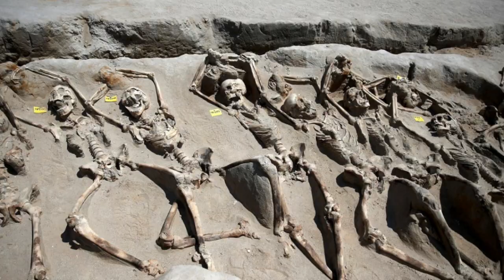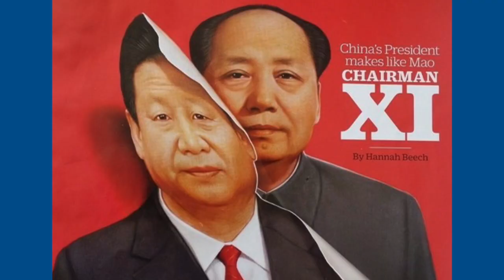Chế độ CSVN và khái niệm nhà nước khủng bố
Của Đào Tăng Dực
Thanh Trang thực hiên
Tại các quốc gia dân chủ hiến định, pháp trị và đa nguyên chân chính, thì trật tự xã hội được duy trì bởi một bộ luật hình sự trong đó tội cố sát (murder) là trọng tội nặng nề nhất.
Tuy nhiên, tội cố sát không phải là hình thức phát huy duy nhất hoặc tệ hại nhất của sự kiện hủy diệt mạng sống con người. Với sự khai sinh của những tôn giáo và ý thức hệ cực đoan (religious and ideological fundamentalism), thì 2 trọng tội liên hệ đến tội cố sát xuất hiện trong hệ thống hình luật của quốc gia và quốc tế. Đó là các tội khủng bố (terrorism) và diệt chủng (genocide).
Tuy cùng phát xuất từ hành động cố sát, nhưng tội khủng bố có mục tiêu bao quát và chiến lược hơn. Kẻ thi hành tội khủng bố nhằm mục tiêu tạo ra sự sợ hãi cùng cực, hầu thống trị tâm thức và tạo ra sự phục tùng tuyệt đối. Trong khi đó, kẻ thi hành tội diệt chủng thông thường muốn quét sạch khỏi mặt đất mạng sống của hằng ngàn hoặc triệu người vì những người này hoặc không thuộc một chủng tộc nào đó, như trường hợp Đức Quốc Xã của Hitler giết 6 triệu người Do Thái. Cũng có thể vì cá nhân hoặc chế độ muốn hủy diệt toàn bộ một giai cấp xã hội này, hầu thay thế bằng một giai cấp xã hội khác như các đảng CS Liên Xô của Stalin hoặc đảng CS Trung Quốc của Mao Trạch Đông, giết 30 triệu dân Nga và khoảng 50 triệu dân TQ.
Các nhóm Hồi Giáo cực đoan thường đính líu đến tội khủng bố và các chế độ Cộng Sản cũng như Phát Xít Đức Quốc Xã thì liên hệ đến tội diệt chủng.
Tuy nhiên, không có tội nào có thể so sánh về mức độ tàn ác và dã man bằng tội nhà nước khủng bố (state terrorism). Lý do là vì tuy cũng phát xuất từ tác động giết người như trọng tội cố sát, nhưng khái niệm nhà nước khủng bố bao trùm yếu tính khủng bố của những phe nhóm tôn giáo cực đoan, lẫn yếu tính diệt chủng hầu loại bỏ hằng loạt, để xây dựng một nhân loại mới, của Đức Quốc Xã hoặc Đệ Tam Quốc Tế cộng sản. Tệ hại hơn nữa là thủ phạm lại chính là nhà nước tức chính quyền (the state). Chính quyền đại diện cho quốc gia (the nation- state). Quốc gia thì có chủ quyền (state sovereignty) và chủ quyền quốc gia mang tính tuyệt đối và bất khả xâm phạm.
Hệ lụy đáng tiếc là theo luật quốc tế đương đại thì ngay cả khi một chính quyền như CSVN, CSLX, CSTQ công nhiên phạm tội nhà nước khủng bố, họ vẫn có thể nhởn nhơ núp bóng của khái niệm chủ quyền quốc gia và không thể bị truy tố về hình luật trước một pháp đình quốc tế (an international tribunal).
Hậu quả của khuyết điểm này trong công pháp quốc tế là gì?
Hậu quả thê thảm nhất cho nhân loại là sự hình thành và trường tồn của những nhà tù vĩ đại nhất lịch sử. Đức Quốc Xã tạo ra nhà tù vĩ đại giam giữ khoảng 100 triệu dân vào thời hoàng kim của nó. Cộng Sản Liên Xô là một nhà tù giam giữ khoảng 300 triệu dân. CSTQ là một nhà tù giam giữ 1.3 tỷ dân và CSVN là một nhà tù vĩ đại giam giữ gần 100 triệu linh hồn.
Tại sao chúng ta có thể gọi Việt Nam là một trong những nhà tù vĩ đại. Lý do là vì:
1. Qua bản hiến pháp 2013, với điều 4 hiến pháp hiến định hóa sự cai trị vĩnh viễn và vô điều kiện của đảng CSVN, sự vắng bóng của Tam Quyền Phân Lập, sự vắng bóng của những chính đảnh đối lập, sự vắng bóng của một định chế tư pháp phán quyết về tính hợp hiến hay vi hiến của một tác động của hành pháp hoặc một sắc luật của lập pháp.
2. Qua một Bộ Luật Hình Sự hoàn toàn vi hiến với các điều khoản 79 (Hoạt động nhằm lật đổ chính quyền nhân dân) , 88 (Tội tuyên truyền chống nhà nước CHXHCNVN) và 258 (Tội lợi dụng các quyền tự do dân chủ xâm phạm lợi ích nhà nước…) mà không một quốc gia dân chủ nào hiểu nổi. Tuy số thứ tự các điều luật mới thay đổi từ ngày 1 tháng 1, 2018, trong BLHS tu chính, nhưng nội dung giữ nguyên.
3. Luật An Ninh Mạng vừa được thông qua năm 2018 Điểm a, khoản 2 Điều 26 Luật An ninh mạng quy định: “Doanh nghiệp trong và ngoài nước … có trách nhiệm cung cấp thông tin người dùng cho lực lượng chuyên trách bảo vệ an ninh mạng thuộc Bộ Công an khi có yêu cầu bằng văn bản để phục vụ điều tra, xử lý hành vi vi phạm pháp luật về an ninh mạng”.